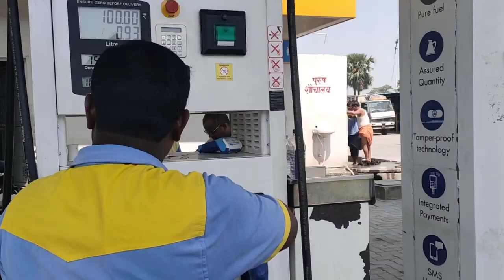ROAD VLOG|| BHAGWANPUR TO MUZAFFARPUR.....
BHAGWANPUR TO MUZAFFARPUR ROAD VLOG
ANISH2023VLOGS